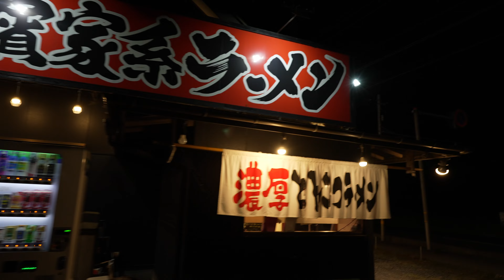一日の最後の家系が一番美味しい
camera
■SONY ZV-E1
■FUJIFILM X-T5

lens
■XF16-80mmf4
■XF16-55mmf2.8
■XF35mmf1.4
■XF56mmf1.2
■NOKTON 23mm F1.2 Aspherical
■TAMRON 20-40mmf2.8

編集ソフト
■Premiere Pro
■After Effects(OPとED)
■DaVinciResolve(たまに)